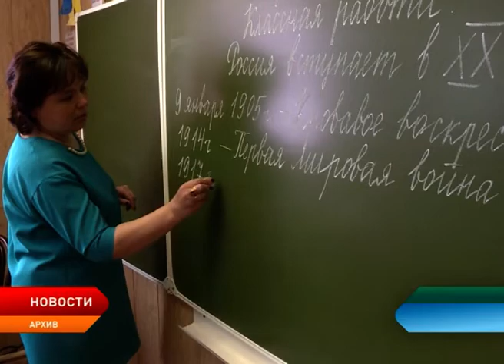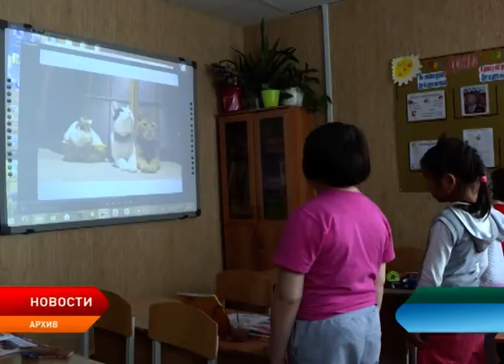Приглашённые для работы в Ненецком округе специалисты получат северную надбавку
Депутаты проголосовали за улучшение условий труда для приезжих специалистов. На очередной сессии окружного Собрания парламентарии приняли закон, призванный ускорить привлечение узких специалистов в области образования, культуры, спорта и туризма для работы в регионе.